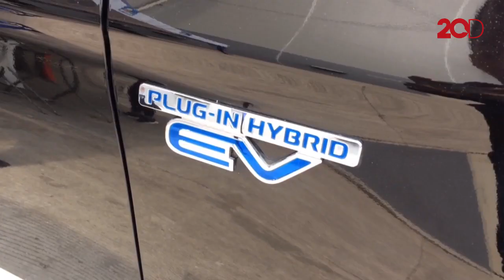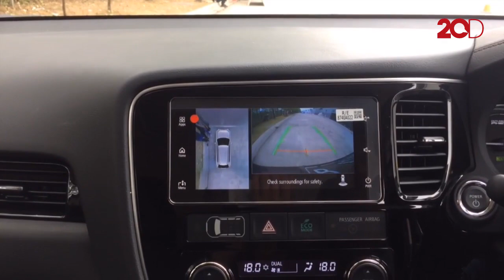Samurai Listrik Mitsubishi 'Membelah' Arena GIIAS 2018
Mitsubishi membawa samurai listrik terbarunya, Outlander PHEV terbaru, dalam ajang Gaikindo Indonesia International Auto Show (GIIAS) 2018. Tak cuma sekadar dipamerkan, mobil ini juga bisa kita test drive di Beyond Mobility Area GIIAS 2018. Penasaran dengan mobil hybrid jagoan Mitsubishi ini?